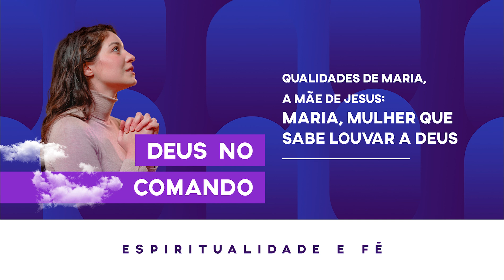Qualidades de Maria, a mãe de Jesus - Maria, mulher que sabe louvar a Deus | Deus no comando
Maria sabe louvar a Deus, a exemplo das grandes mulheres da Sagrada Escritura. Ela tem um coração cheio de gratidão e por isso o seu louvor se manifesta cheio de sentido. Maria é a “pobre serva” do Senhor. Ela reconhece em sua pobreza a grandeza dos planos de Deus e a sua grande bondade e misericórdia. O cântico de Maria é também um convite para que possamos refletir sobre as manifestações de Deus em nossa história. Maria nos ensina que podemos exaltar a grandeza de Deus reconhecendo as maravilhas que Ele realiza na vida do seu povo.
Texto: Eliane Depra, fsp
Apresentação: Rosa Ramalho, fsp
O programa "Deus no comando" é transmitido de segunda a sexta-feira, à meia-noite e às 4h na Paulinas WebRádio e às 0h15 no YouTube.
Paulinas WebRádio, a sua rádio, sua música e sua melhor companhia. Ouça